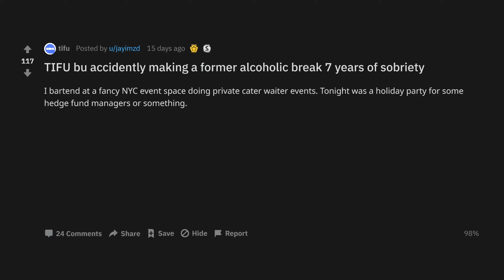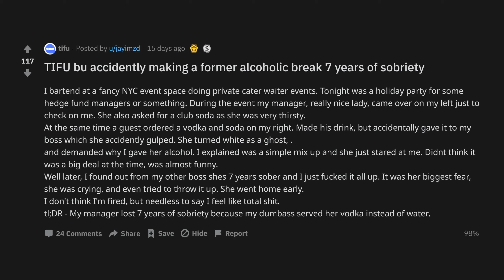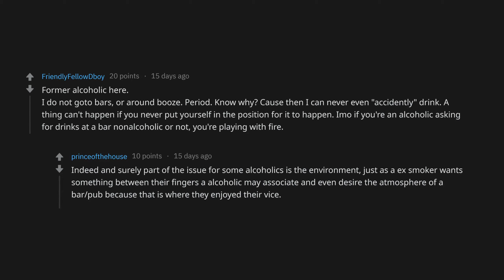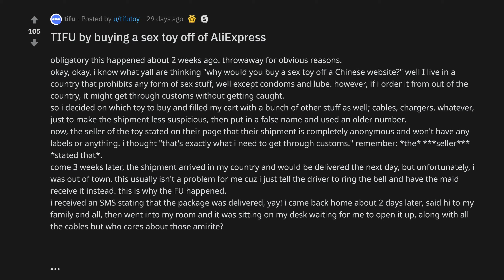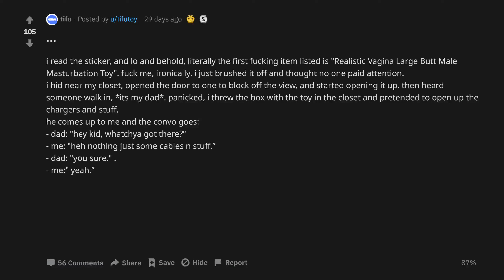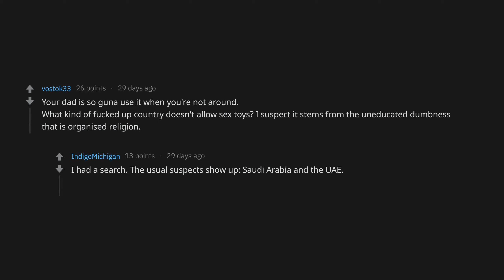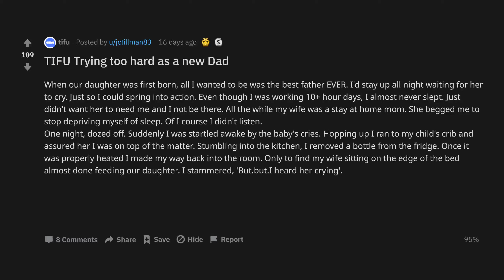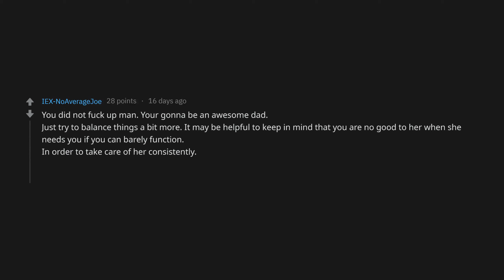TIFU By Buying A **** Toy Off Of AliExpress NSFW (r/tifu Top Posts | Reddit Stories)